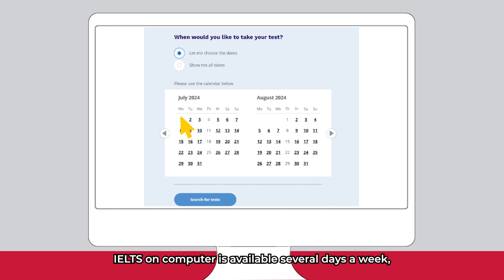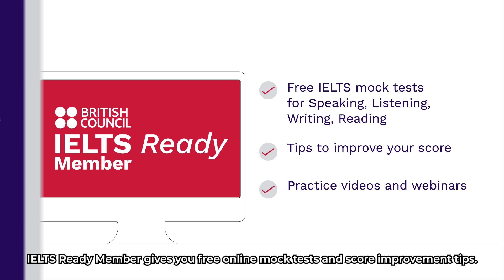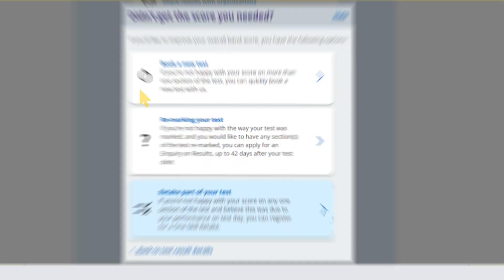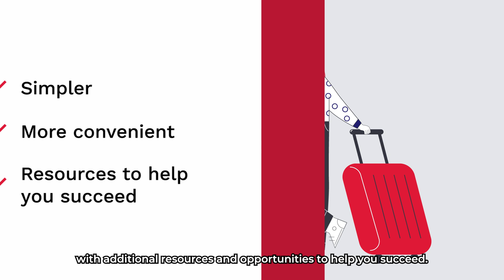IELTS on Computer just got better with the British Council